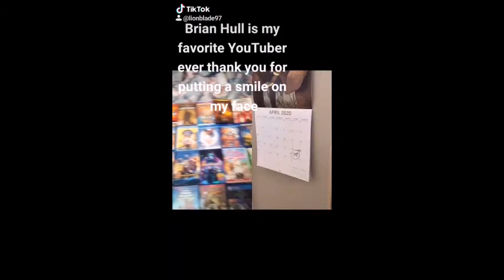some of my tik tok videos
i love discord so i wanted to show some of the videos ive done over the 2 years ive been on it